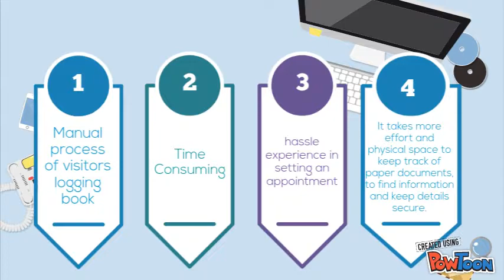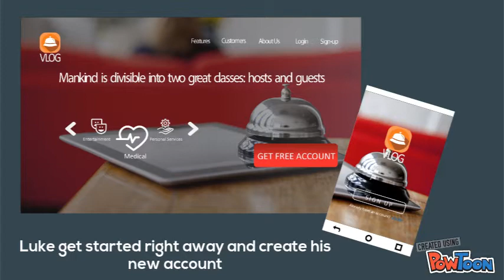VLOG- Appointment and Guest Mgt Monitoring System